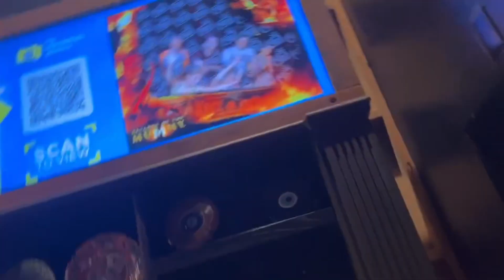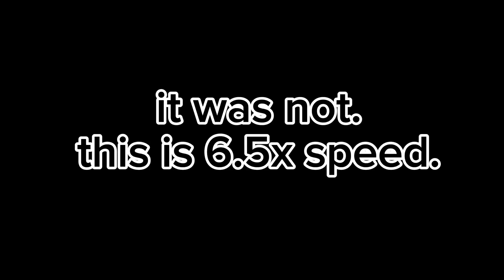TRAPPED ON THE VELOCICOASTER!?!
today was very frightening for two aquaholics 9/1/23